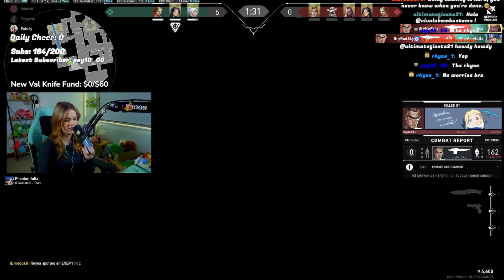Gamer Girls EXPOSED on VALORANT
Gamer girls vs toxic teammates in Valorant... what could go wrong?

Phos is an Aussie Twitch Streamer and TikToker who plays various FPS games!

Her content is influenced by content creators such as Joshseki, Kyedae, Valkyrae and Schrodingerlee.